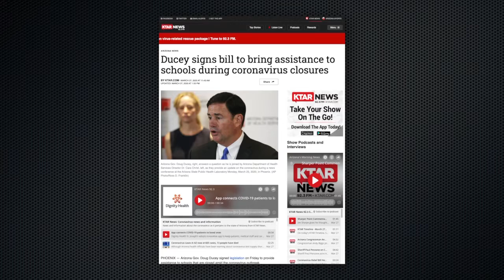The Impact of House Bill 2910 on Arizona Schools During Coronavirus Pandemic